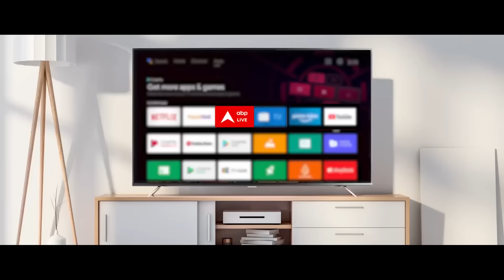India Win T20 World Cup Final: भारत की जीत के साथ ही PM Modi का बड़ा बयान | Breaking | Virat Kohli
भारत ने दक्षिण अफ्रीका को 7 रन से हराकर दूसरी बार टी20 वर्ल्ड कप जीत लिया है. विराट कोहली ने इस मैच में 76 रन की पारी खेली, उसके बाद गेंदबाजों ने डेथ ओवरों में दमदार बॉलिंग करते हुए दक्षिण अफ्रीका को जीत दर्ज करने से रोका. आखिरी 4 ओवर में अफ्रीका को 26 रन की जरूरत थी, फिर भारतीय बॉलर्स ने कसी हुई गेंदबाजी करते हुए 7 रन से टीम को जीत दिलाई. विराट कोहली ने इस मैच में 76 रन की पारी खेली और अक्षर पटेल ने भी 47 रनों का अहम योगदान दिया. जीत दिलाने का बाकी काम गेंदबाजों ने पूरा किया.

भारत ने टॉस जीतकर पहले बल्लेबाजी करने का निर्णय लिया था. हालांकि रोहित शर्मा, ऋषभ पंत और सूर्यकुमार यादव इस मैच में बड़ी पारी नहीं खेल सके. मगर उसके बार विराट कोहली और अक्षर पटेल के बीच 72 रन की साझेदारी ने टीम इंडिया की मैच में वापसी करवाई. अक्षर पटेल ने 31 गेंद में 47 रन और विराट कोहली ने 59 गेंद में 76 रन की पारी खेली. शिवम दुबे ने भी 16 गेंद में 27 रन की पारी खेलकर भारत को 176 रन तक पहुंचने में मदद की.

डी कॉक और स्टब्स की पार्टनरशिप से बदला मैच का रुख
दक्षिण अफ्रीका के लिए शुरुआत अच्छी नहीं रही क्योंकि रीजा हेंड्रिक्स और कप्तान एडन मार्करम चार-चार रन बनाकर आउट हो गए. मगर यहां से क्विंटन डी कॉक और ट्रिस्टन स्टब्स ने 68 रन की साझेदारी करके दक्षिण अफ्रीका की मैच में वापसी करवाई. स्टब्स ने 21 गेंद में 31 रन और डी कॉक ने 31 गेंद में 39 रन की पारी खेली.